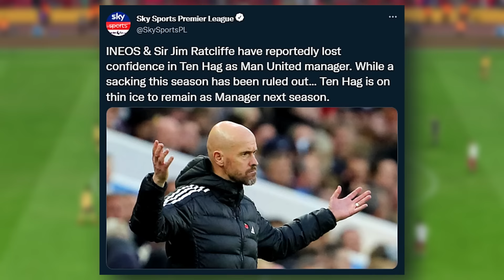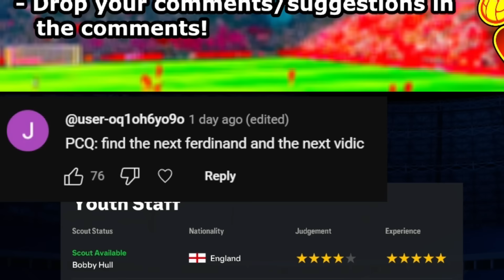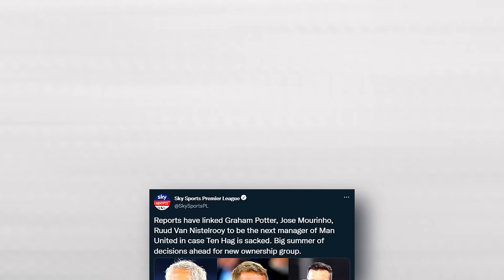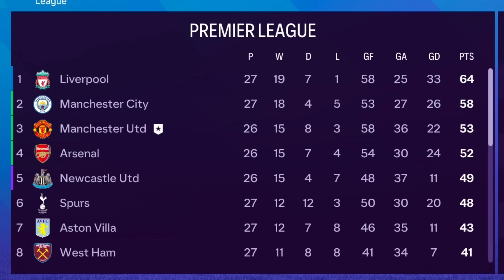I Signed England's Best Wonderkid...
♦ I Become Manager of Manchester United... our journey of making Man United the world's best team begins on FC 24! EAFC 24 Manchester United Career Mode, EA Sports FC 24 Man United Career Mode.